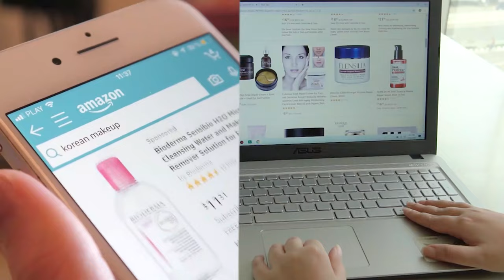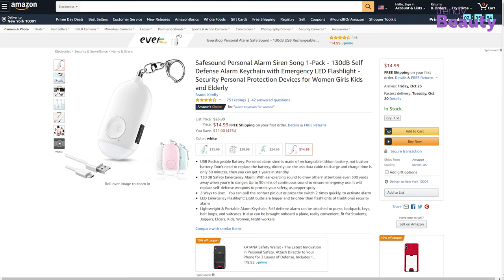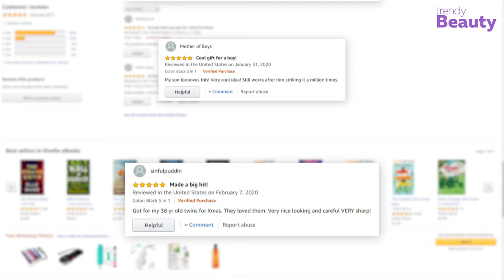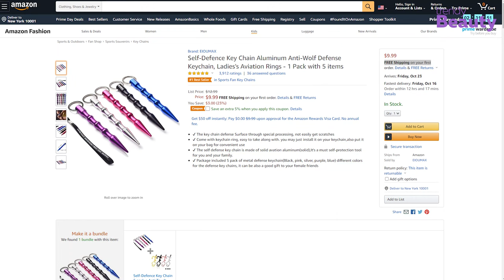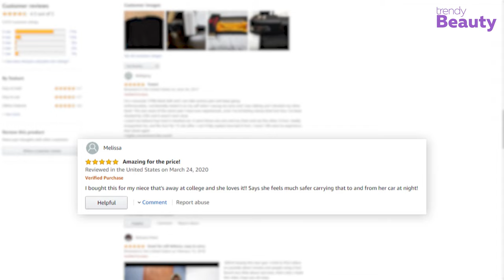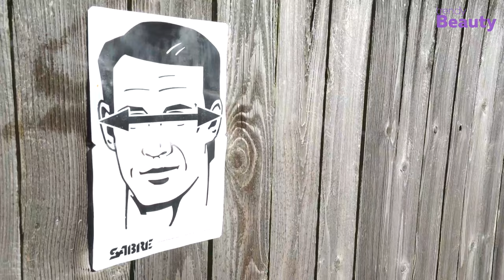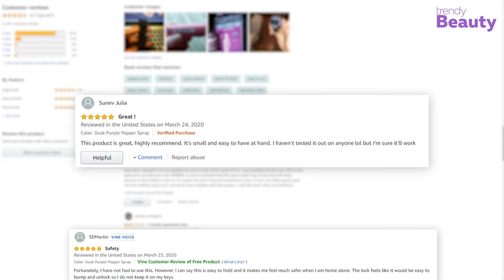5 Best Self Defense Weapons for Women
This video is all about 5 BestSelf Defense Weapons for Women. As a woman, it's essential to stay on protection all the time. It's unfortunate, but women are seen as easy targets for many attackers. And having the right self-defense products is important.

0:00 - Introduction
00:54 5. Safesound Personal Alarm Siren

01:55 4. WEREWOLVES Paracord Knife Bracelet

02:56 3. EIOU Self-Defense Key Chain

03:55 2. VIPERTEK VTS-989 Heavy Duty Stun Gun

05:06 1. SABRE RED Pepper Spray Keychain